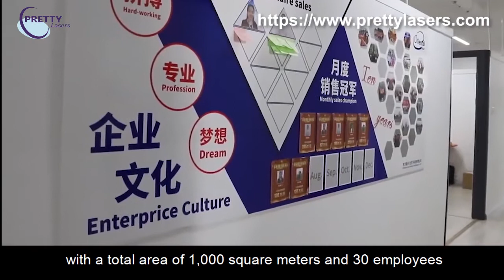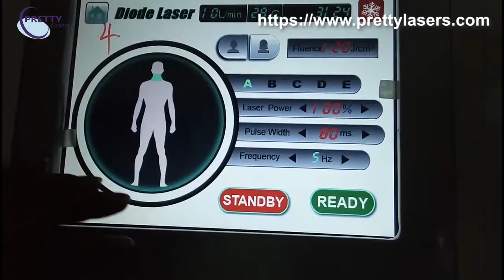PRETTYLASERS Manufacturer - Medical & Aesthetic Machine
PRETTYLASERS Manufacturer, Which was Founded in 2006, is a professional aesthetic & medical equipment enterprise integrating R&D, production, and sales. The company is located in Haidian District, Beijing, with a total area of ​​1,000 square meters and 30 employees. The chief designer of the company’s research and development is the former senior design expert of the Laser Medical Research Office of the Beijing Institute of Optoelectronic Technology. The company’s humanized management environment attracts a large number of professionals and has a group of experienced beauty industry experts and engineering personnel.

PrettyLasers (prettylasers.com) initially customized its own brand for a number of large enterprises at domestic and abroad with its processing business (OEM.ODM), and obtained domestic and foreign brands with superior performance, reasonable price, professional guidance, and perfect after-sales service.

The praise of our customers has achieved a good reputation and popularity. PrettyLaser not only has high-quality scientific and technological talents but also has a strong marketing team. The marketing network has spread all over the world. At present, the international sales network has spread all over the Middle East, the United States, Europe, and Russia.

The Aesthetic & Medical Laser Company‘s existing main products: are Medical Beauty Picosecond Laser, 808nm Diode Laser Hair Removal Machines, CO2 Laser, 980nm Diode Laser Spider Veins Removal Devices, Intense Pulsed Light (IPL) and Radio-Frequency (RF), HIFU, Laser Tattoo Removal Machines, Cryolypolysis Slimming Machines, Hydrafacial Machines, EMS Machines and so on. Now we are looking for new changes, and we will build our own brand and look forward to working with you to create tomorrow!

It is our desire to have the pleasure of satisfying our distributors and clients with our high-quality products and professional services. We always welcome your cooperation.

PrettyLasers,808nm diode laser hair removal machine, laser hair removal machine, hifu machine,980nm diode laser spider veins removal machine,coolsculpting machine,cryolipolysis slimming machine, hydrafacial machine, beauty machine manufacturer